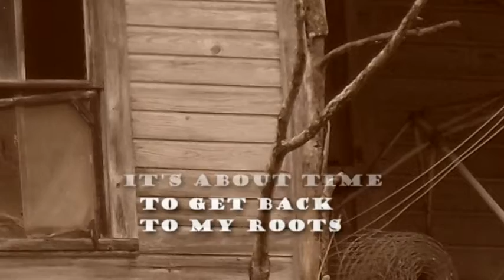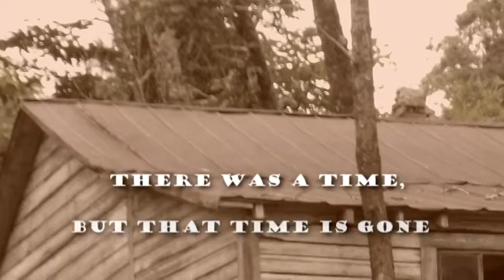There was a Time by FOLEY and the FALLING BASSMEN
(Words and Music by Michael W. Avery)

There was a time, but that time is gone
put a candle in the window darling
when the night is long

it's about time I got back to my roots
gonna pick up my 6-string guitar
and put a shine on my boots

put that white liquor down
before you throw up
before you throw up, son
put away those childish ways
it's time to grow up

Photography by Misty Avery